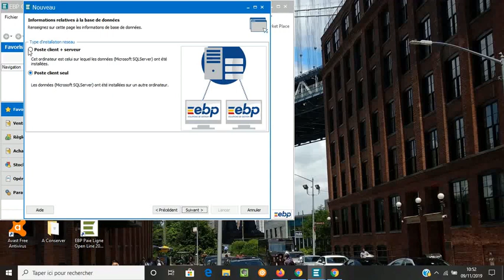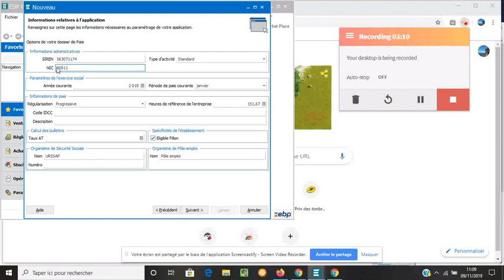EBP 1 création dossier comptable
création d'un dossier comptable sur EBP